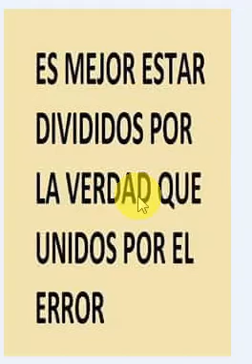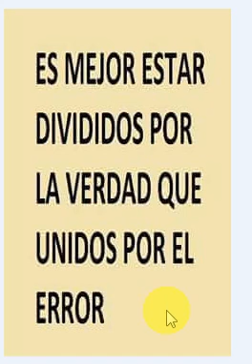ES MEJOR ESTAR DIVIDIDOS POR LA VERDAD; QUE UNIDOS POR LA MENTIRA.